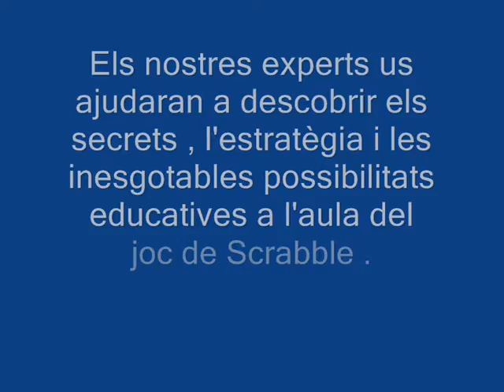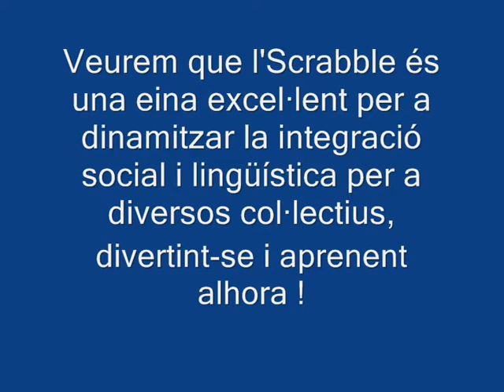FORMACIÓ de SCRABBLE per a DOCENTS i MONITORS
Formació del joc Scrabble per a Docents i Monitors, per part de l'equip d'experts de Scrabble Escolar.